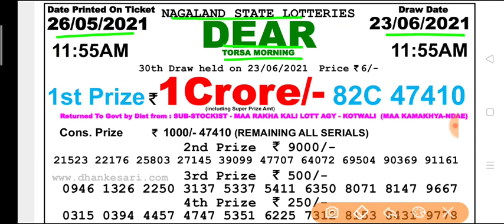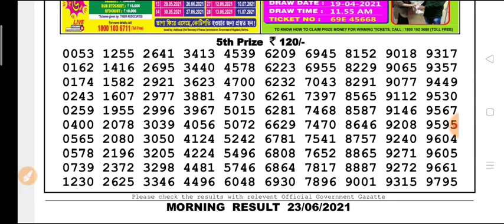🔴 Live Nagaland state lottery 11:55 a.m.23.06.2021 Torsa morning result Today live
Nagaland state lottery 11:55 a.m.23.06.2021 Torsa morning result Today live